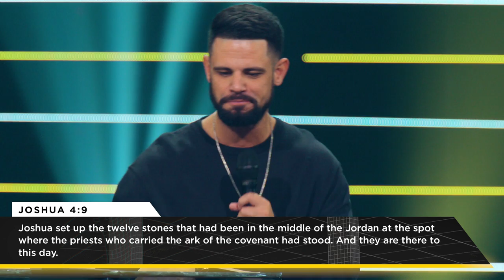Are you managing your miracle? | Gamechanger | Pastor Steven Furtick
It’s God’s miracle, but it’s ours to manage.